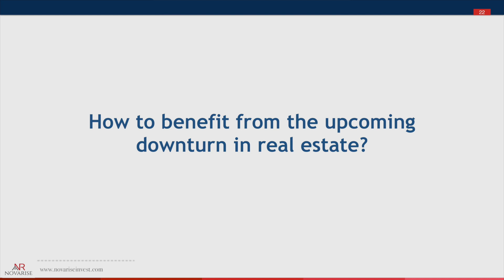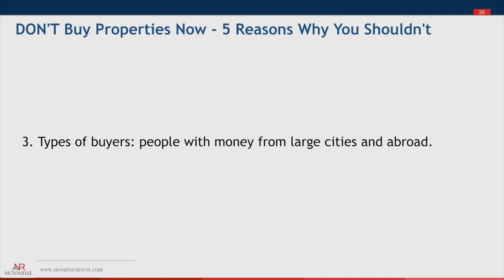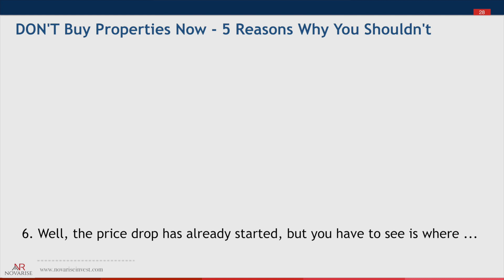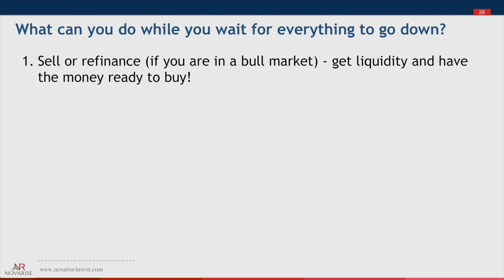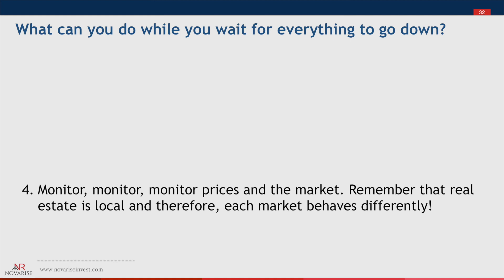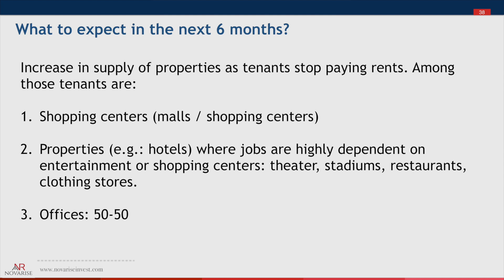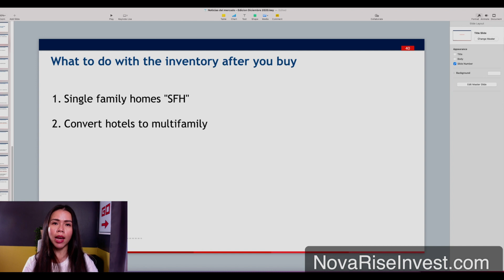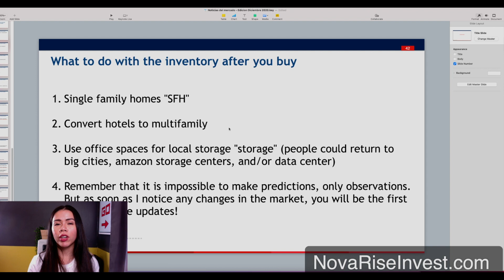How to benefit from the upcoming downturn in real estate?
Today's video is a special episode where I'll talk about the latest news from the real estate market and how to benefit from the upcoming real estate downturn. In this video, we will talk about the current crisis and how to get the most out of it when investing. The tips that I will share in this video will not only help you today but will also help you in the future to anticipate the negative changes in the real estate market so that your investments are not negatively impacted.

I hope you enjoy the video, without more to say, happy learning!

⏰ TIMESTAMPS
0:00 How to benefit from the upcoming downturn in real estate?
0:49 Should I buy a house now?
1:30 What cheap money means?
2:01 Bidding wars in real estate
3:03 Types of buyers in real estate
5:46 US foreign property investment
7:21 Will home prices go down?
8:50 Malls are shutting down
11:40 Lenders cracking down on mall owners
12:04 What can I do while waiting for real estate prices to go down?
12:20 Should I sell or refinance?
13:16 Can I invest in other markets?
14:44 How can I find finance?
16:12 How to monitor the market?
17:28 You need to be ready to invest
18:34 What to expect from the real estate market?
18:44 Increase in supply of properties
19:48 Investors see big profits in buying hotels
 21:14 Is office space a good investment?
24:09 What to do after buying
25:32 Use office spaces for local storage
26:27 Amazon, Google and Facebook and the commercial real estate
27:05 What to do with the inventory after you buy
27:41 What is job migration?
28:26 You will be the first to receive updates